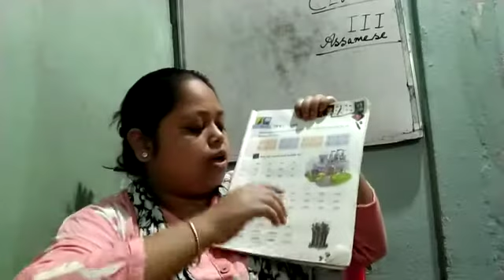Class III , Assamese